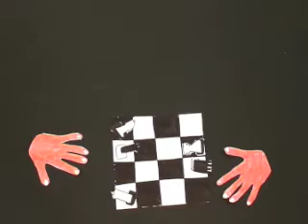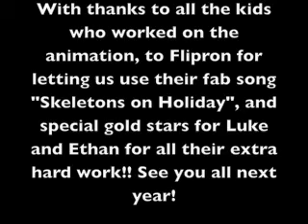Shambala 2008 Kids Animation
Little animated clips made by kids at this year's Shambala Festival, with a wicked soundtrack by the fantastic Flipron c. Tiny Dog Records.